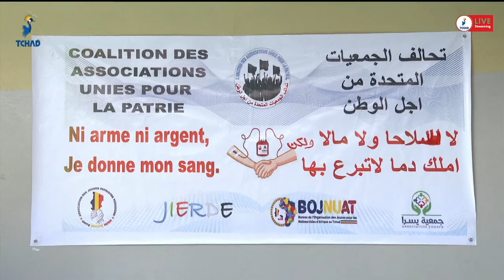صحة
اطلق صباح اليوم إتحاد تحالف الجمعيات  حملة للتبرع بالدم لصالح الجرحى من القوات المسلحة وذلك ببنك الدم  بحضور رئيس  اتحاد تحالف الجمعيات زكريا حسين زكريا وعدد من الأعضاء بالجمعيات